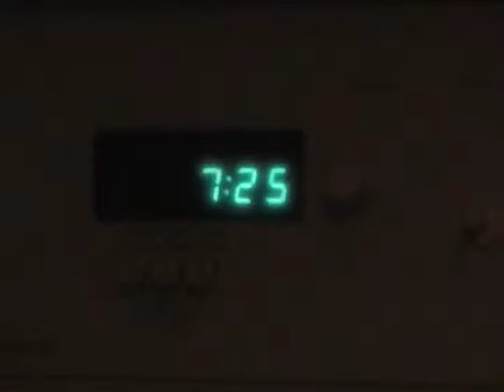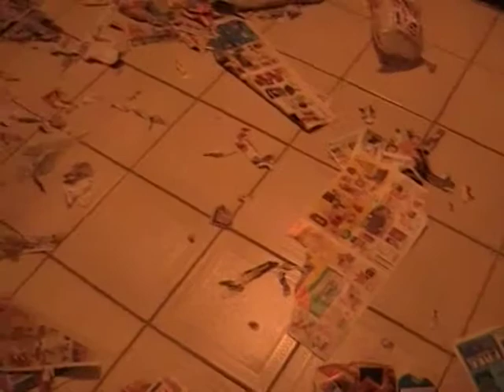mini schnauzer butch's mess!